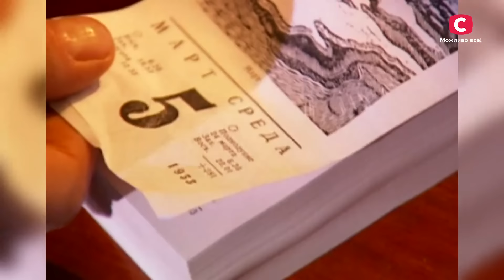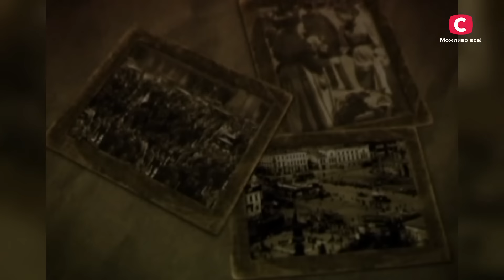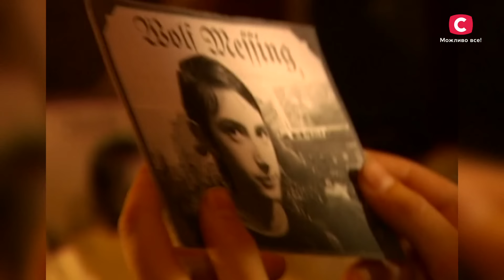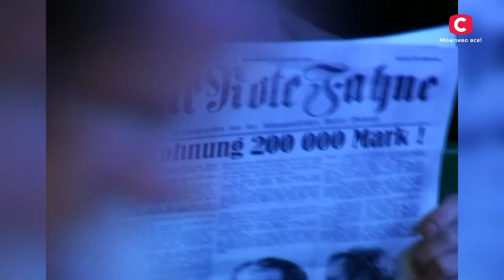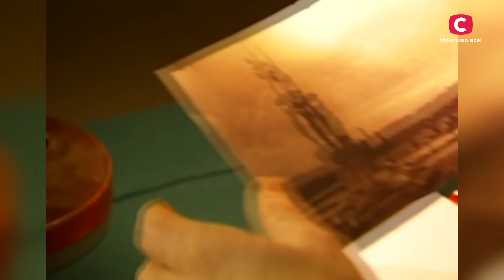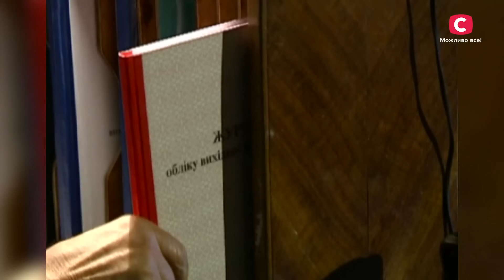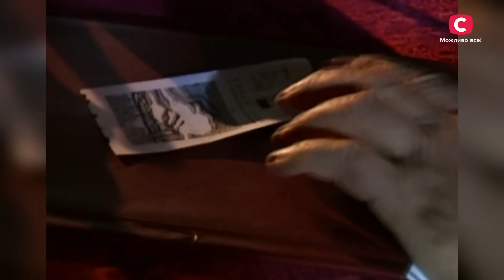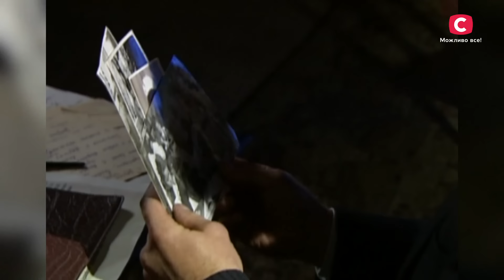Прокляття Вольфа Мессінга | У пошуках істини | Історія СРСР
Біографія Вольфа Мессінга досі оповита таємницями. Дізнайтесь у проєкті У пошуках істини, наскільки дивним було життя легендарного провидця. Чи були його здібності даром абочи прокляттям, якого він хотів би позбутися?

Вольф Мессінг із раннього дитинства відрізнявся від інших дітей. Його переслідували видіння, через які інші діти дражнили його і називали божевільним. Але справжні проблеми почалися, коли його пророцтва почали збуватися. Хлопчика почали називати відьмаком, і власний батько сприйняв його дуже вороже.

Все життя провидець Вольф Мессінг страждав від своїх здібностей. Він передбачив дуже багато важливих історичних подій, але не зміг запобігти жодній трагедії, яку бачив у майбутньому. Він дивом врятувався зі катівень Гестапо і втік. Проте здатність передбачати майбутнє не принесла провидцю щастя. Біографія Вольфа Мессінга по-справжньому дивовижна! Переконайтеся самі – дивіться у проєкті У пошуках істини онлайн.